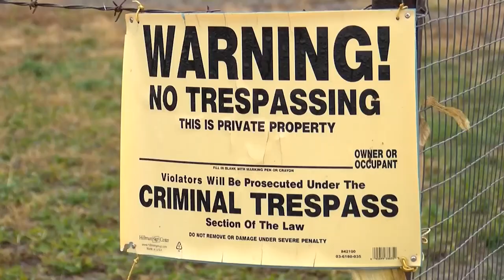Minks Mishap | Top Story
10,000 escaped minks on the run in Ohio.